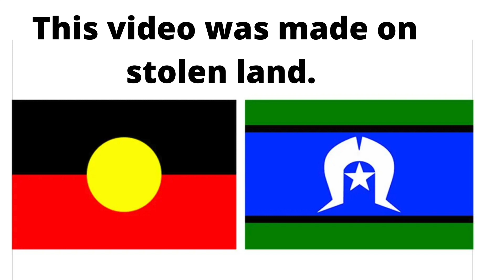International Lesbian Day of Visibility Ali Hogg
As a part of International Lesbian day of Visibility drummond street services asked prominent community members to make a 1 minute-ish film about why it is important.